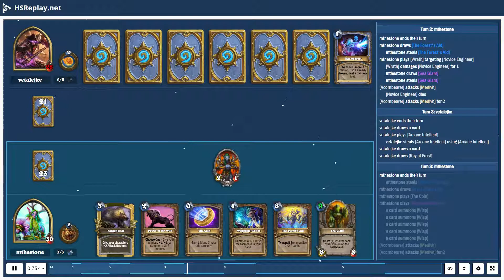ProGaming - Hearthstone, Freeze Mage(5) vs Token Druid(5) by vetalejke and mthestone, Ranked - St...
ProGaming - Hearthstone, Freeze Mage(5) vs Token Druid(5) by vetalejke and mthestone, Ranked - Standard (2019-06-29)

Cards:  Ray of Frost, Doomsayer, Frostbolt, Novice Engineer, Acolyte of Pain, Arcane Intellect, Conjurer's Calling, Frost Nova, Fireball, Luna's Pocket Galaxy, Zilliax, Blizzard, Archmage Antonidas, Astromancer, Jepetto Joybuzz, Alexstrasza, Kalecgos, Mountain Giant, Acornbearer, Mecharoo, Dreamway Guardians, Keeper Stalladris, Power of the Wild, Wrath, Blessing of the Ancients, Druid of the Scythe, Savage Roar, SN1P-SN4P, Wardruid Loti, Archmage Vargoth, Keeper of the Grove, Mark of the Loa, Soul of the Forest, Swipe, Wispering Woods, The Forest's Aid, Sea Giant

Battle Log:

# Mulligan
# Turn  1:  vetalejke
mthestone  draws [Savage Roar]
mthestone  steals [Power of the Wild]
mthestone  steals [Savage Roar]
mthestone  draws [Power of the Wild]
vetalejke  draws [Arcane Intellect]
# Turn  1:  mthestone
mthestone  ends  their  turn
mthestone  steals [Wispering Woods]
mthestone  draws [Wispering Woods]
mthestone  plays [Acornbearer]
# Turn  2:  vetalejke
vetalejke  ends  their  turn
vetalejke  draws a card
vetalejke  plays [Novice Engineer]
vetalejke  steals [Novice Engineer] using [Novice Engineer]
# Turn  2:  mthestone
mthestone  draws [The Forest's Aid]
mthestone  steals [The Forest's Aid]
mthestone  plays [Wrath] targeting [Novice Engineer]
[Wrath] damages [Novice Engineer] for  1
mthestone  draws [Sea Giant]
mthestone  steals [Sea Giant]
[Acornbearer] attacks [Medivh]
[Novice Engineer] dies
[Acornbearer] attacks [Medivh] for  2
# Turn  3:  vetalejke
vetalejke  plays [Arcane Intellect]
vetalejke  steals [Arcane Intellect] using [Arcane Intellect]
vetalejke  draws [Ray of Frost]
# Turn  3:  mthestone
mthestone  steals [Mark of the Loa]
mthestone  draws [Mark of the Loa]
mthestone  plays [The Coin]
mthestone  plays [Wispering Woods]
a card summons [Wisp]
[Acornbearer] attacks [Medivh]
# Turn  4:  vetalejke
vetalejke  uses [Fireblast] targeting [Wisp]
[Fireblast] damages [Wisp] for  1
[Wisp] dies
# Turn  4:  mthestone
mthestone  steals [Soul of the Forest]
mthestone  draws [Soul of the Forest]
mthestone  plays [Power of the Wild]
[Wisp] gains  +1  health  from a card
mthestone  steals [Leader of the Pack]
[Acornbearer] gains  +1  health  from a card
[Wisp] attacks [Medivh]
[Wisp] attacks [Medivh] for  2
[Wisp] attacks [Medivh]
[Wisp] attacks [Medivh]
[Wisp] attacks [Medivh]
[Acornbearer] attacks [Medivh]
[Acornbearer] attacks [Medivh] for  3
mthestone  uses [Shapeshift]
mthestone  steals [Claws]
[Malfurion Stormrage] gains  +1  attack
[Malfurion Stormrage] gains  1  armor
[Malfurion Stormrage] attacks [Medivh]
[Malfurion Stormrage] attacks [Medivh] for  1
# Turn  5:  vetalejke
vetalejke  plays [Ray of Frost] targeting [Acornbearer]
vetalejke  steals [Ray of Frost] using [Ray of Frost]
vetalejke  receives [Ray of Frost] from [Ray of Frost]
[Acornbearer] gets  frozen
vetalejke  plays [Ray of Frost] targeting [Wisp]
[Wisp] gets  frozen
# Turn  5:  mthestone
mthestone  draws [Archmage Vargoth]
mthestone  steals [Archmage Vargoth]
mthestone  plays [Savage Roar]
mthesto...